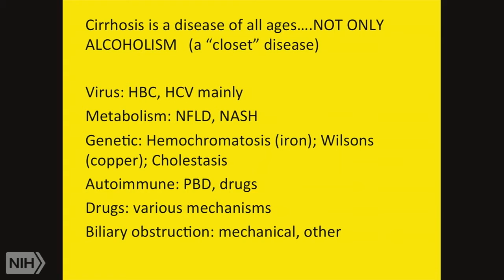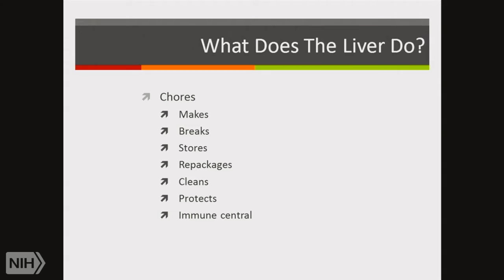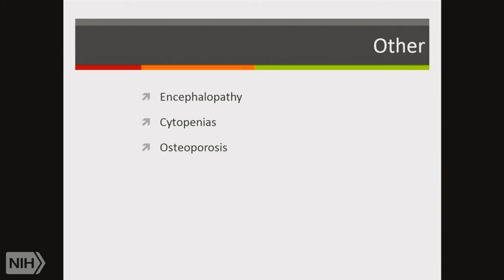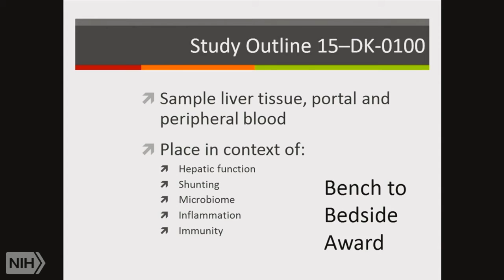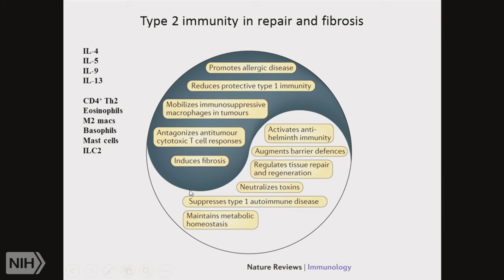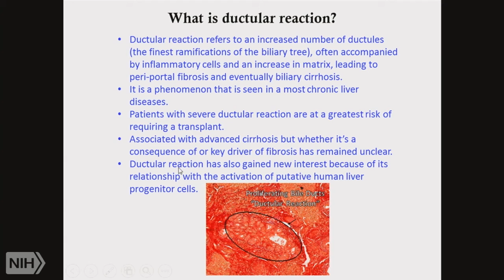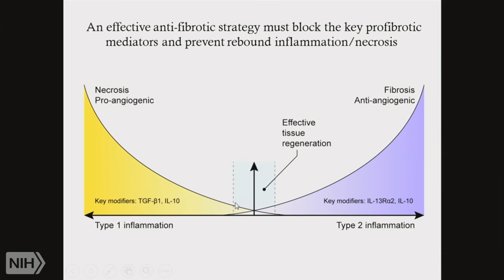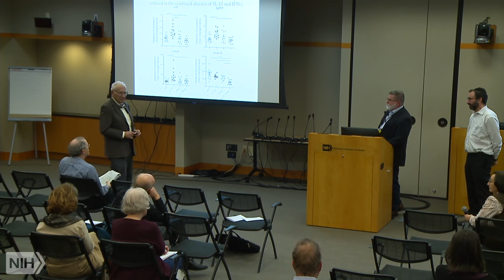Demystifying Medicine 2017: Fibrosis: Inflammation and Cirrhosis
Air date: Tuesday, March 21, 2017, 4:00:00 PM

Runtime: 01:31:00

Description: The Demystifying Medicine Lecture Series is designed to help bridge the gap between advances in biology and their applications to major human diseases. Each lecture will feature a presentation on a major disease, including current research and advancements on treatments.

Author: Thomas Anthony Wynn, PhD, NIAID, NIH and Theo Heller, MD, NIDDK, NIH